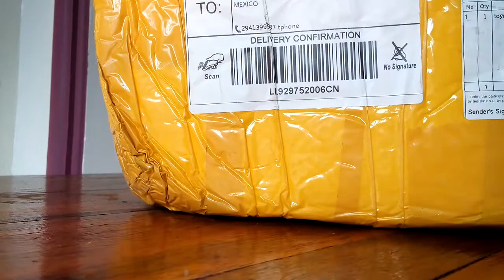ToyWorld Bulldog Inspeccion de Paquete y Figura 25-Enero-2020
Inspeccionando el paquete de paquete.
Su caja negra de presentación es solo de cartulina :/